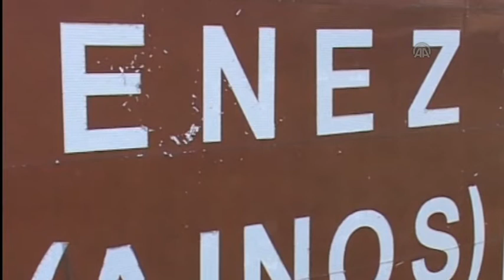Enez Kazıları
Enez'de, Kültür ve Turizm Bakanlığı adına İstanbul Üniversitesi'nin katkılarıyla sürdürülen kazıların başkanlığını yapan Prof. Dr. Sait Başaran, çalışmalara katılan yabancı arkeologların ilçenin jeomorfolojisini ortaya çıkaracağını bildirdi.